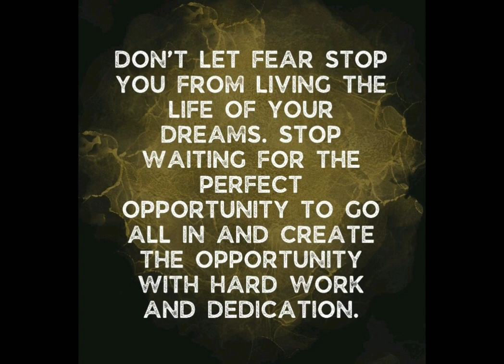Retro Television Music (Produced By Terrell Lewis)